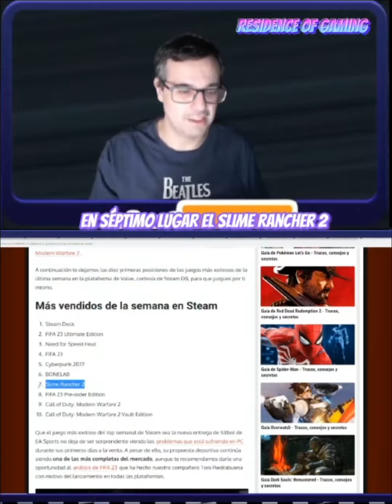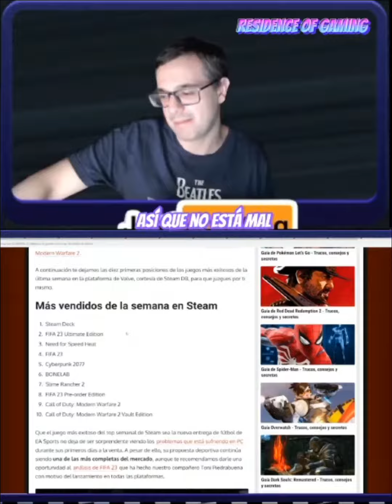Ventas en Steam desde el 26 de septiembre al 2 de octubre 2022 🎮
Además de martes a viernes en horario de 5 a 9 de la tarde, hora española, hago directo en Twitch donde puedes parlotear un ratito conmigo!
Enlace de Amazon
Equipo:
Placa base: MSI MPG Z490 Gaming Plus
Procesador: Intel Core i7 10700K
Tarjeta gráfica: Zotac Gaming GeForce RTX 3090 Trinity
Almacenamiento: Corsair MP400 1TB Nvme PCIe 3.0
RAM: Corsair Vengeance LPX DDR4 3200 Mhz 32 GB (2x16 GB)
Torre: Nox Hummer MC USB 3.0 Negra
Fuente alimentación: Corsair RM750 750 W 80 Plus Gold
Periféricos:
Teclado: Mars Gaming MK320 RGB Black